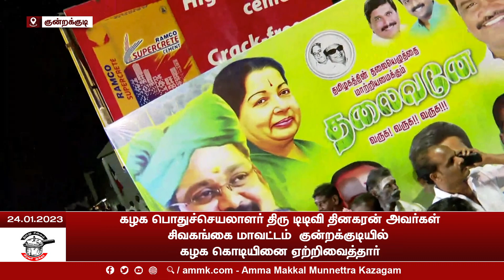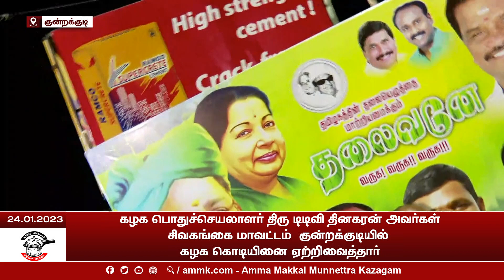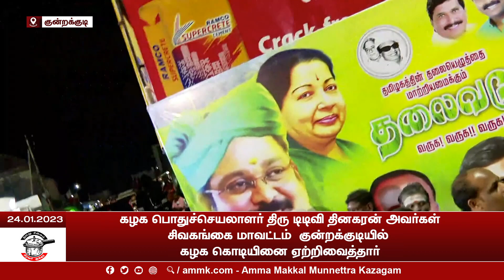கழக பொதுச்செயலாளர் அவர்கள், சிவகங்கை மாவட்டத்திற்குட்பட்ட பல்வேறு இடங்களில் கழக கொடியினை ஏற்றினார்.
கழக பொதுச்செயலாளர் திரு டிடிவி தினகரன் அவர்கள், சிவகங்கை மாவட்டம், குன்றக்குடி(00:00), நெடுமரம்(10:52) மற்றும் இளையாத்தான்குடி(20:07) ஆகிய இடங்களில் கழக கொடியினை ஏற்றிவைத்தார்.

இடம் : சிவகங்கை மாவட்டம்
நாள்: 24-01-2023